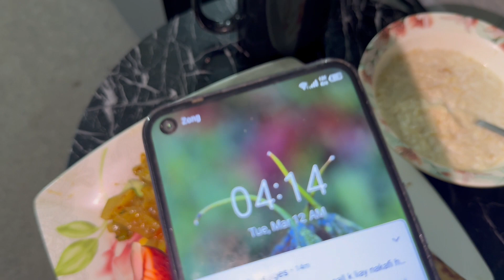Avoid Weight Gain this Ramadan |Ramadan diet for weight loss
Mini Ramzan Vlog | Ramadan Diet For Weight Loss

Jou ki roti ki recipe vlog

vlog
ramzan
ramzan vlog
ramadan vlog
vlogs
daily vlog
my ramzan vlog
ramzan vlogs
family vlog
mini ramzan vlog
ramzan mubarak
ramzan 2023 vlog
ramzan mini vlog
indian vlog
iftar vlog
roza vlog
indian vlogs
ramzan 2023
family vlogs
ramzan blog
ramazan
pakistani vlogs
funny vlogs
daily vlogs
vlog ramadan
ramadan food vlog
pre ramzan
ramzan dua
zain ul abadin vlog
ramzan 2024
ramzan 2022